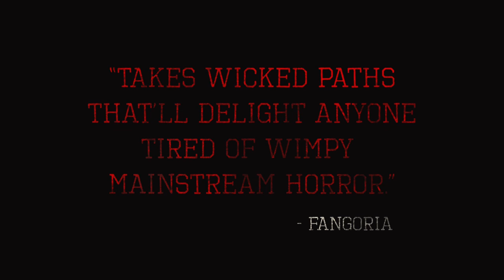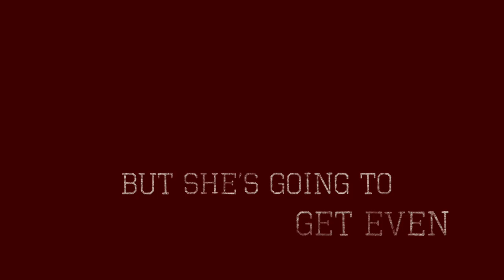Bad Reputation Trailer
The trailer for the first movie I ever directed, the no-budget 2005 teen revenge film BAD REPUTATION.